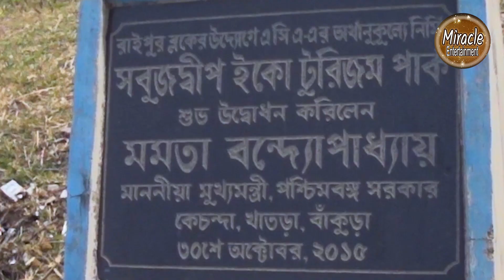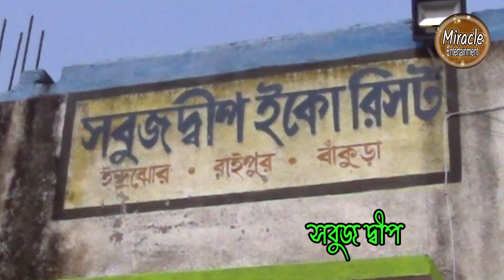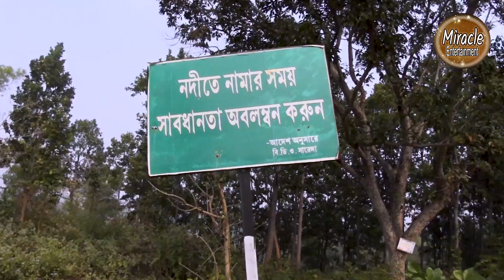Bardi Pahar Bankura With Sabuj Deep near Mukutmanipur || Weekend Offbeat Destination near Kolkata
পাহাড়ের কোল ঘেঁষে আপন বেগে বয়ে চলা কংসাবতি বা কাঁসাই নদী। বালুকাময় তার নদীতট।
বাঁকুড়ার মুকুটমনিপুর থেকে ২৫ কিমি দূরে সারেঙ্গী ব্লকে এই পাহাড়, নাম বড়দি পাহাড়।
বড়দি পাহাড়ের আনাচে – কানাচে রয়েছে অপরূপ সব সৌন্দর্য। পাহাড়ের উপর শাল, সেগুন, পলাশ,  মহুয়া ও নানা ঔষধি গাছের প্রাকৃতিক জঙ্গল। যেখানে দেখা যায় নাম না জানা কত পাখি।  সরকারি উদ্যোগে গড়ে উঠেছে " বড়দি পাহাড় ইকো রিসোর্ট "।  সেখানে রয়েছে ’ থাকা-খাওয়ার সুব্যবস্থা। কটেজে বসেই তারিয়ে তারিয়ে উপভোগ করতে পারেন কংসাবতী নদীর তীরে বড়দি পাহাড়ে রাতের নিঃস্তব্ধতা। উপরি পাওনা হিসেবে ঘন শাল জঙ্গলের ভিতর থেকে ভেসে আসা রাতের টাটকা বাতাস।
চাইলে গাড়ি করে ২৮ কিমি দূরে "সবুজদ্বীপ ইকো রিসোর্ট " ঘুরে আসতে পারেন। নদীতে জল কম থাকলে নদী পেড়িয়ে হেঁটেও যেতে পারেন।
এক অন্যরকম আনন্দ পাবেন, এটা নিশ্চিত।

Goutam Karmakar
Manager, Bardi Pahar Eco Resort

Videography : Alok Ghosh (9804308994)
Editing by: Swapnadeep Ghosh (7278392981)

If you like it please click the Like bottom, share the video .